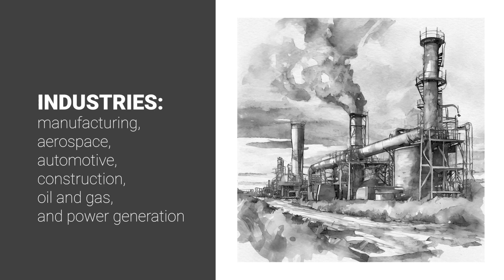Squad One: Non-Destructive Testing Technician Basics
This video explores how your military skills can translate into the skilled trade of Non-Destructive Testing Technician.  Learn about the trade, work requirements, and how Helmets to Hardhats can help you land your dream job.